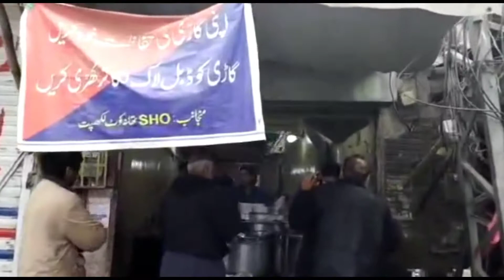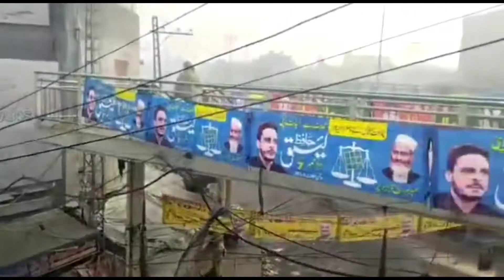tasty restaurant and shop in lahore | معراج دین چنے اینڈ چھوٹے سری پائے چونگی امر سدھو، لاہور | Lhr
welcome to punjab,
tasty shops in lahore